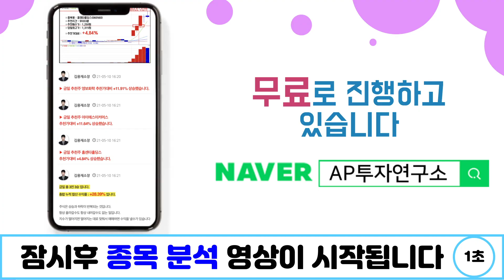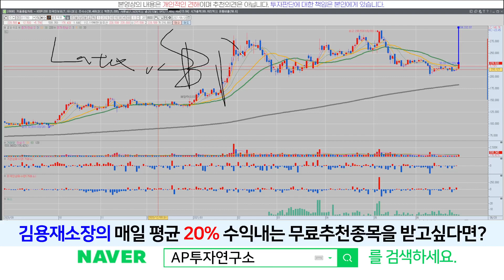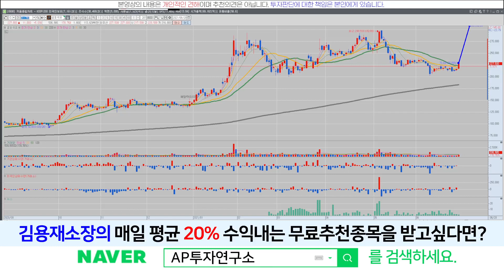금호석유(011780) - 오늘의 양봉이 시작을 알리는 신호탄이 되길 간절히 빕니다. 주주분들 화이팅